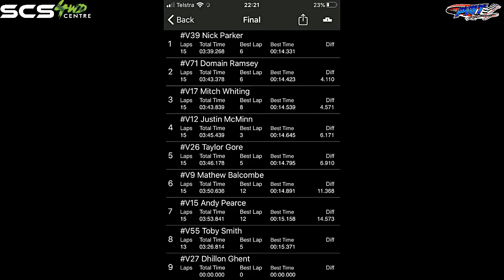Southern Speedcar Tour Rd 2 - Feature - New 15 lap record of 3.39.268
Simpson - 7 March 2020